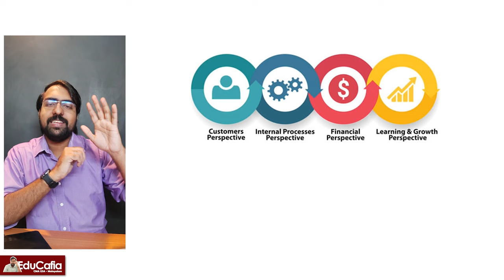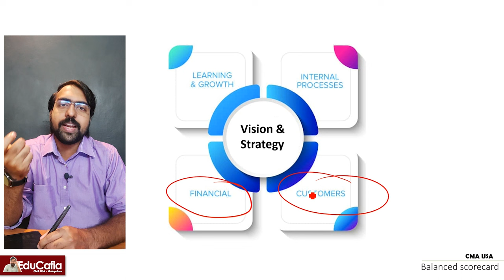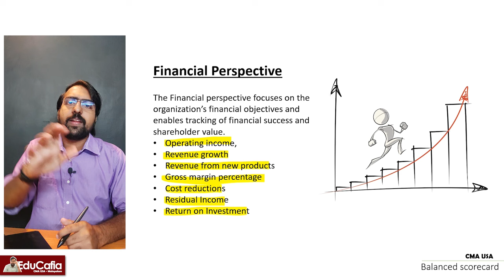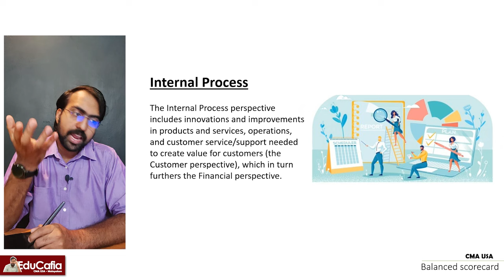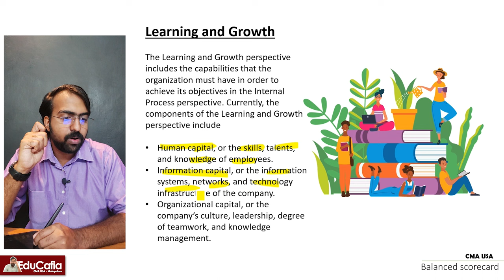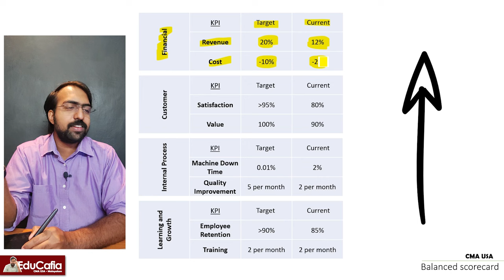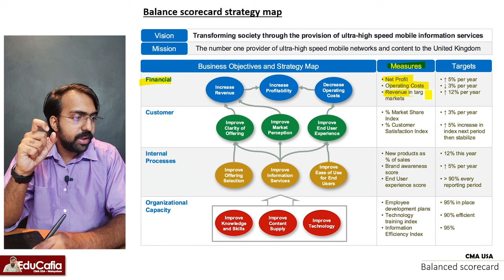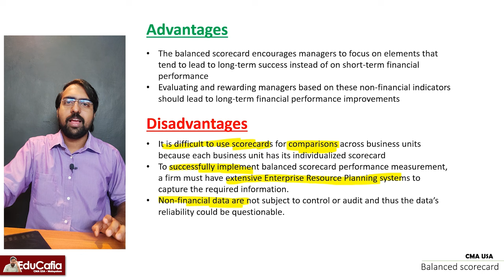Balanced Scorecard | Performance Management | Section C | Part 1 | Episode 79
In this we gonna discuss about introduction about balanced scorecard in detail.

00:00 Balanced Scorecard
07:39 Financial Perspective
09:47 Customer Perspective
11:33 Internal Process Perspective
12:33 Learning and Growth Perspective